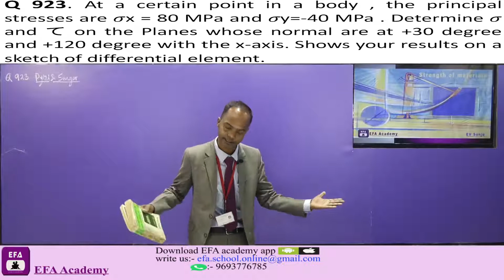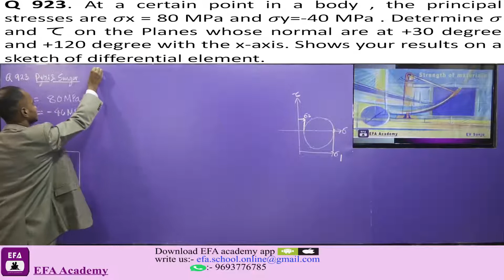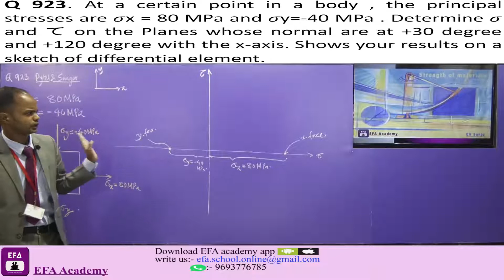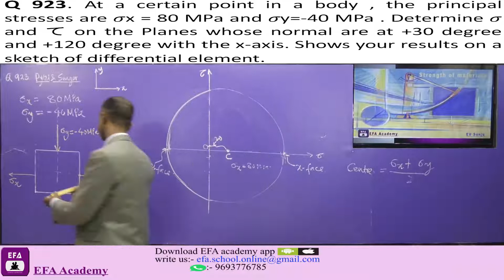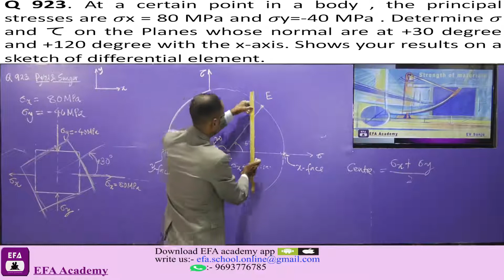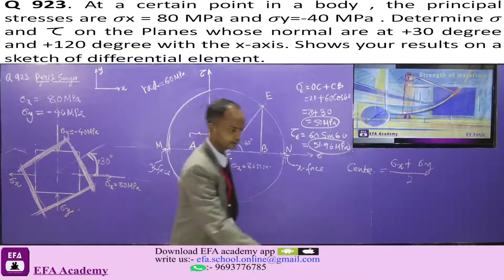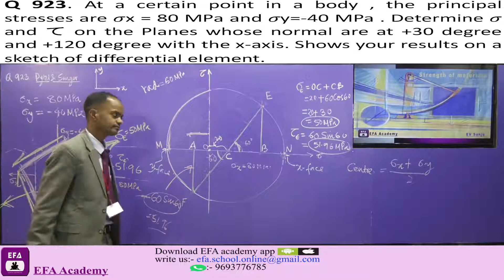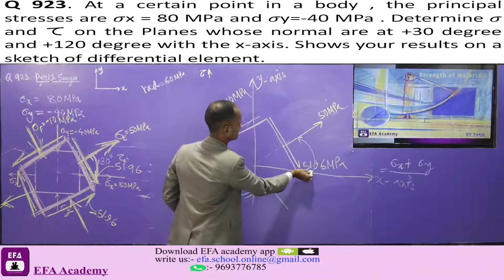Strength of Materials | Mohr's Circle | Pytel and Singer | Confidence Booster Series | GATE 2021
Topic: Principal Stresses / Mohr's Circle
Question No. 923 of the book.
Book Author: Andrew Pytel and Ferdinand L. Singer
Edition: 4th edition ( International student edition )
Faculty: EV Sanju

My dear students, as you know that the difficulty level of questions being asked in competitive examinations is increasing day by day. A good understanding of the subject matter is the only way to score marks in these exams. On the request and feedback of students, EFA Academy presents this beautiful series to you to increase the interest and confidence of the students towards this subject.In this unique “Confident Booster Series”,we will solve questions of this book (by Andrew Pytel and Ferdinand l singer) and at the same time we will discuss the depth of the subject through the questions of this book. If you follow this confidence booster series seriously, you will be able to solve any questions of GATE/ ESE or other competitive examinations easily and confidently.